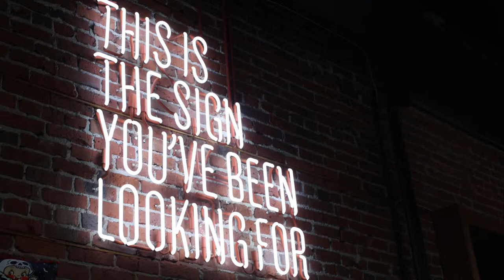[No Copyright Free Music] Cap Peel CHILL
Best Free No Copyright Music Sounds. Best for content creators, vlog, vlogger and games

This is a Free Creative Commons License Music Video that is non copyrighted so you can use it in your YouTube videos.
Genres: Dance & Electronic Hip Hop & Rap
Mood: Calm Chill

You're free to use this song. Please copy and paste the following into your video description

Paste your video URL in the field above and press “Start”. The site will fetch the video for you and prepare it for conversion.
If you want to use the audio for your own video look under Extract AUDIO and click .WAV
Then click on “Convert”.
The conversion takes a few seconds. Afterwards, you can download your audio track.
5 IMPORTANT NOTES FOR YOU
1. You are free to use the music in any of your YouTube videos, but you must include the license text in your video description.
2. You can NOT claim the music as your own.
3. You can NOT sell the music anywhere.
4. You can NOT use the music without giving any credits in the video description.
5. You can NOT remove parts from the license.